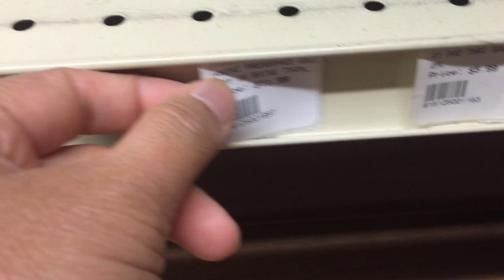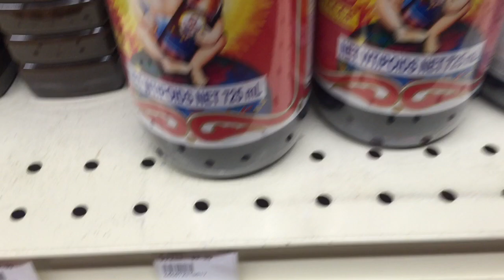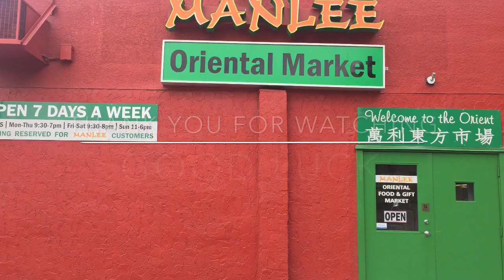ไปซื้อปลาร้าที่ร้านเอเซีย Manlee Oriental Market at Nanaimo Vancouver Island